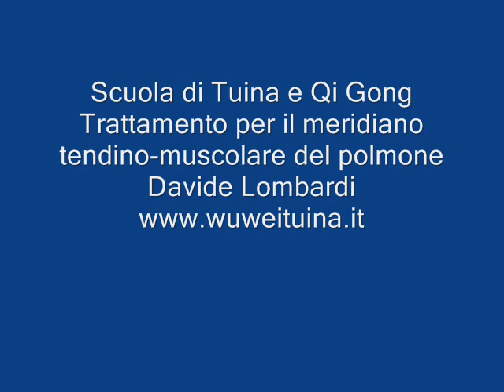Stretching attivo per il meridiano tendino muscolare del polmone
Davide Lombardi esegue un trattamento di stretching attivo per il meridiano tendino muscolare del polmone nell'ambito del corso di Tuina e Qi Gong organizzato a brescia da Wu Wei.